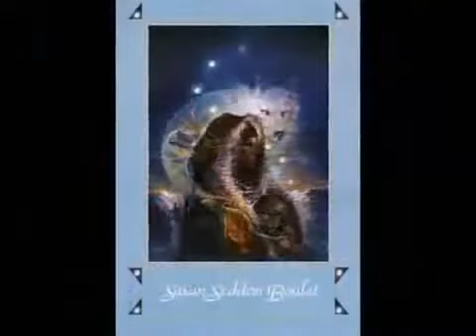kamal hani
kamal hani raselmaten